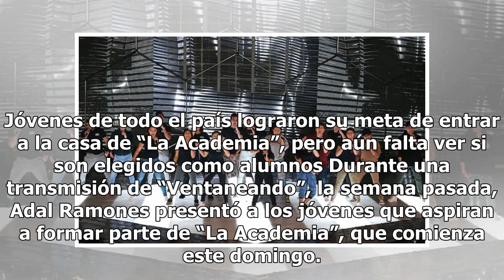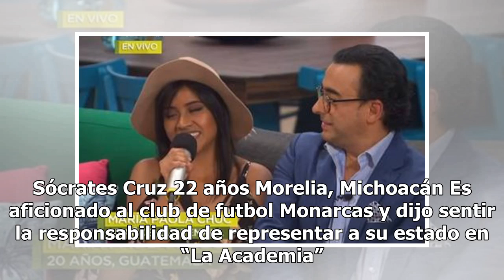Ellos aspiran a estar en “La Academia” Mexico 24-horas